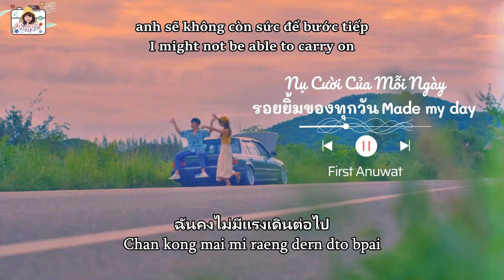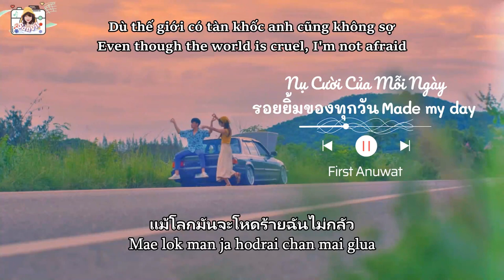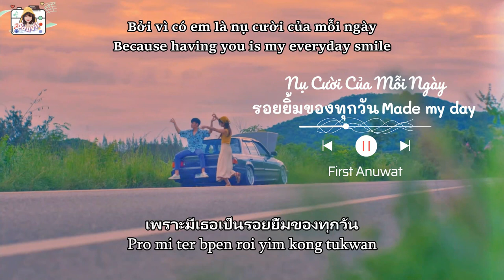(Vietsub - Engsub) รอยยิ้มของทุกวัน Nụ Cười Của Mỗi Ngày (Made my day) - First Anuwat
San chỉ đơn giản là dịch sát nghĩa bài hát mà thôi, và dịch cho mọi người hiểu, chứ không dịch cho văn thơ bay bổng, cảm ơn
Original: First Anuwat
Singer:
Bản Viet - Eng sub รอยยิ้มของทุกวัน Nụ Cười Của Mỗi Ngày (Made my day) - First Anuwat